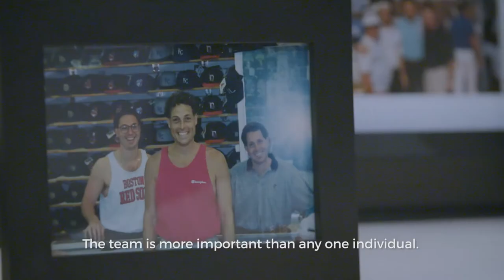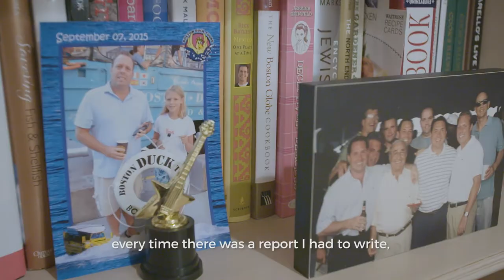Father's Day 2017: Dinner With The D'Angelos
At ’47, we're all about family. This Father's Day, sit down with members of the founding family and feel the profound impact that Arthur D’Angelo (co-founder of ’47) has had on the second generation of ’47 leadership –– his four sons Bobby, David, Mark and Steven.